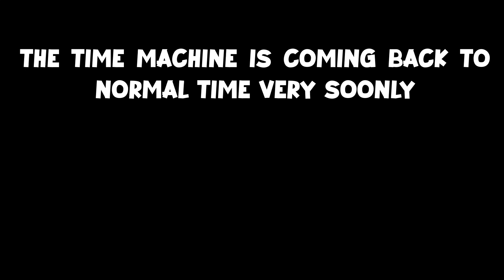all naughty (MUSIC VIDEO)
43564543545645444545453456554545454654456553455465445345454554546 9 TIME MACHINE COORDINATES